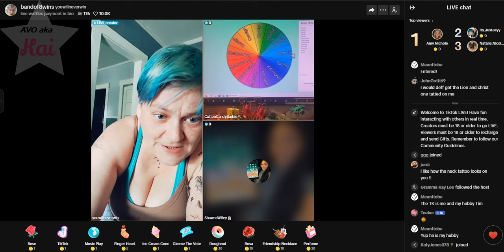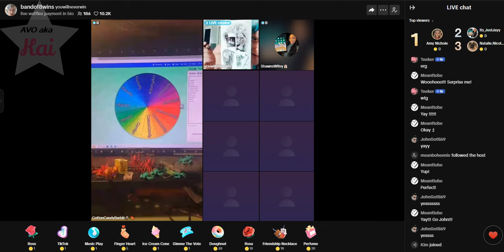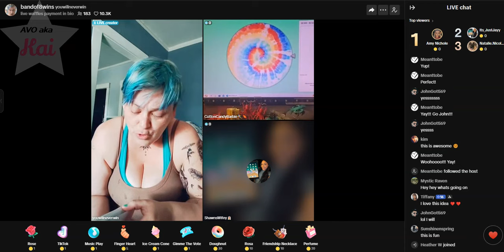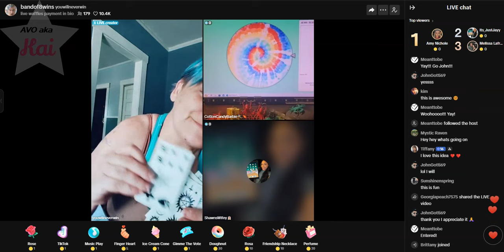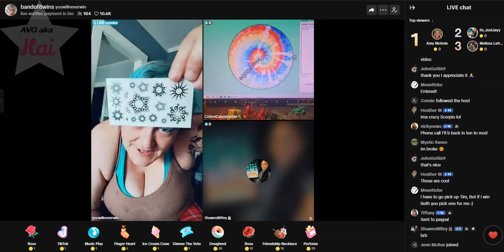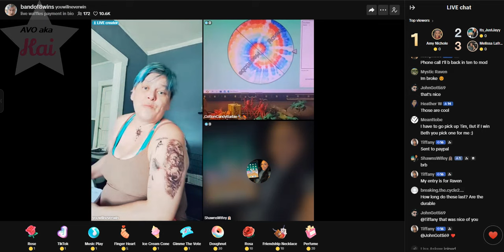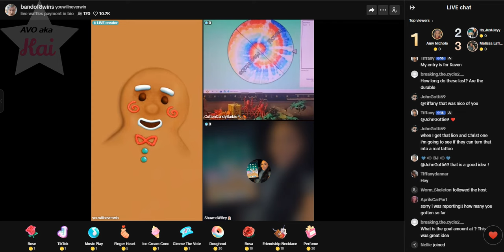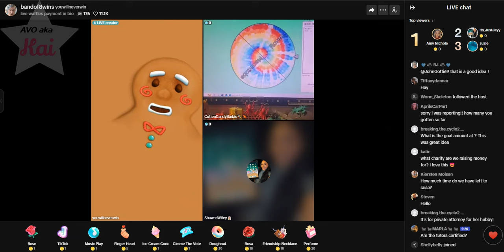Beth Raffling for lawyer money _06-23-24_04.15PM